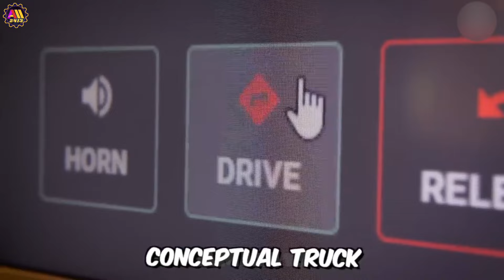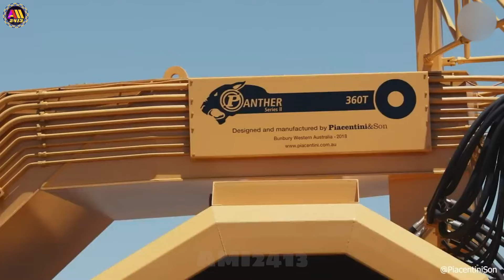Devotional Morning Prayer 10